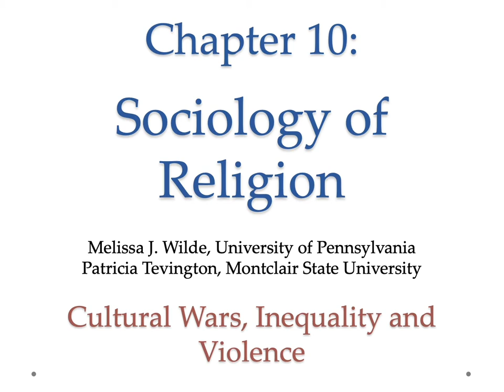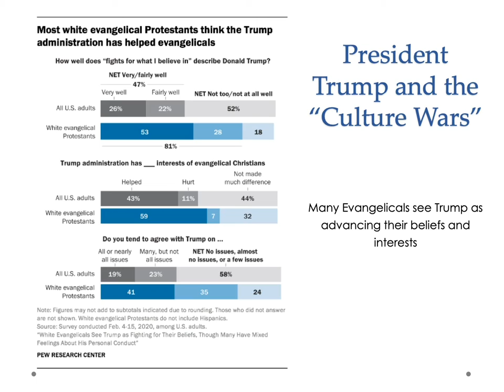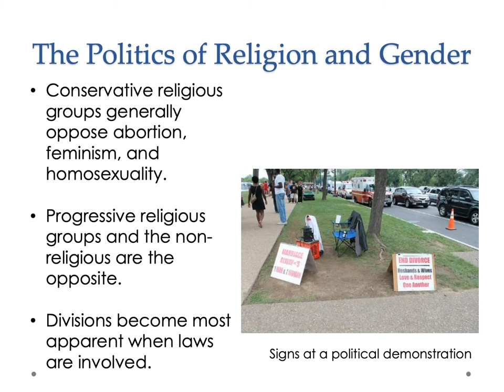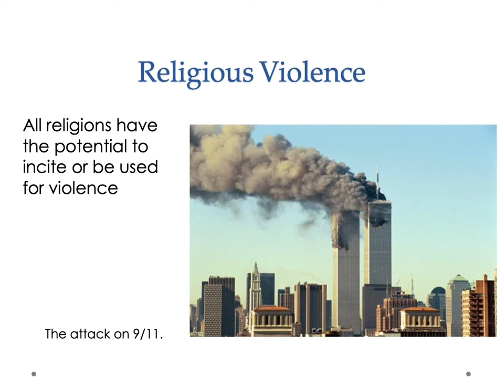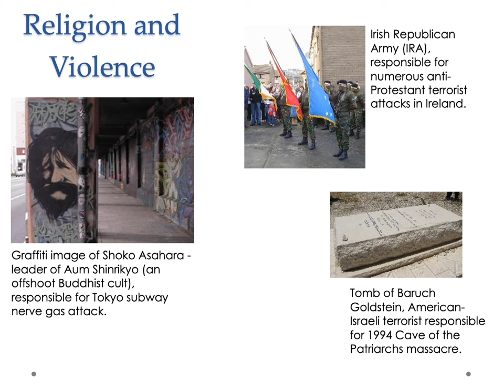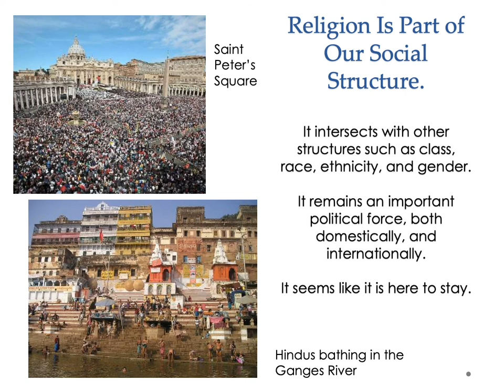A Sociology Experiment Chapter 10, Part 3: Cultural Wars, Inequality, and Violence